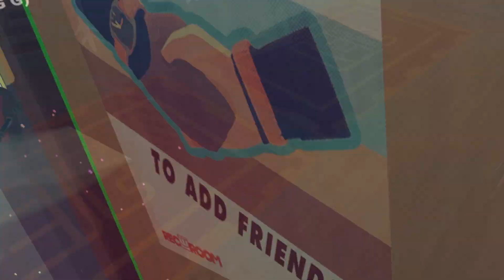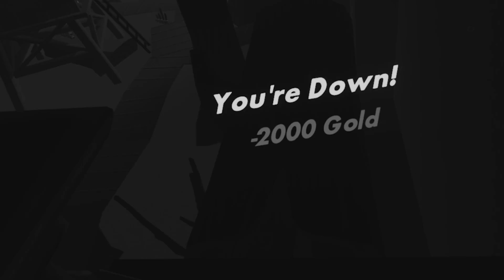Sword Only Crimson Cauldron!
About me:
- I am a small content creator who likes to play VR and generally post VR content, especially RecRoom
- However, from time to time I do upload other content such as games outside RecRoom or VR in general
-Thanks for reading about me and I am hoping I will see you in RecRoom or other games :)